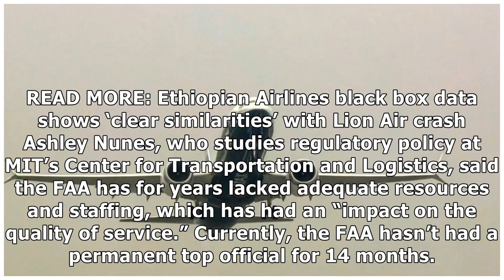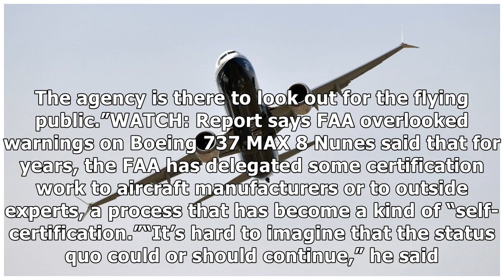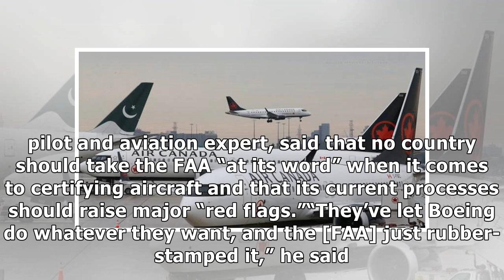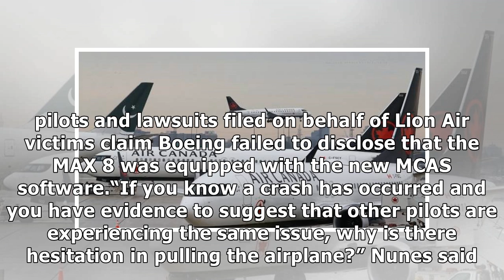Canada urged to review aircraft certification agreement with U.S. following Boeing 737 MAX 8 cras...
Canada urged to review aircraft certification agreement with U.S. following Boeing 737 MAX 8 crashes - National